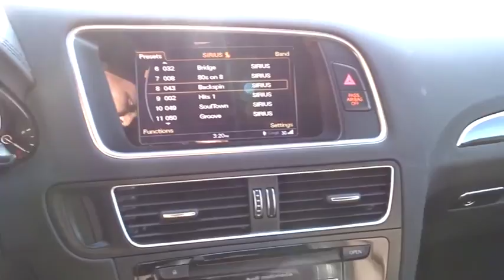2014 Audi SQ5 San Francisco, Bay Area, Peninsula, East Bay, South Bay, CA 81049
2014 Audi SQ5
2014 Audi SQ5 Premium Plus - Stock#: 81049 - VIN#: WA1CGAFP6EA053669

Metal-Look Power Heated Auto Dimming Side Mirrors w/Power Folding and Turn Signal Indicator,Speed Sensitive Rain Detecting Variable Intermittent Wipers w/Heated Jets,Sport-Contoured 3-Step Heated Front Seats -inc: 12-way power driver seat w/4-way power lumbar  8-way power passenger seat w/adjustable head restraints  driver memory and adjustable thigh support,Sport Leather Steering Wheel,Leather/Aluminum Gear Shift Knob,Refrigerated/Cooled Box Located In The Glovebox  Driver / Passenger And Rear Door Bins and Audio Media Storage,Full-Time All-Wheel Drive,4-Wheel Disc Brakes w/4-Wheel ABS  Front And Rear Vented Discs  Brake Assist  Hill Descent Control and Electric Parking Brake,Low Tire Pressure Warning